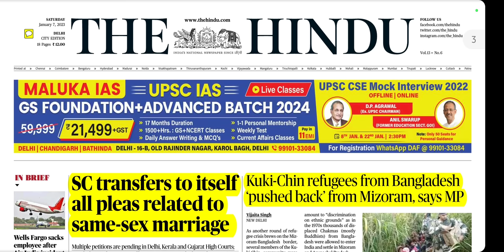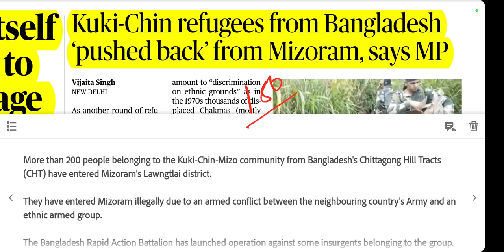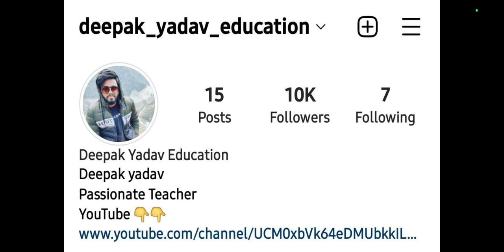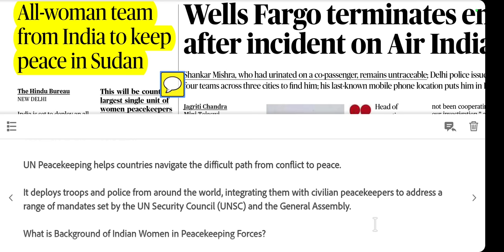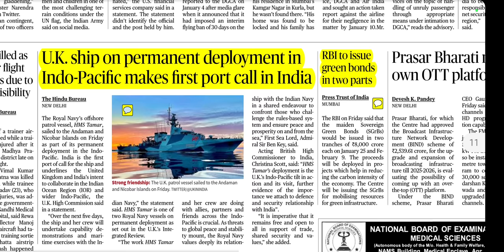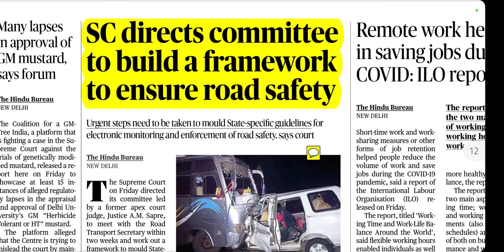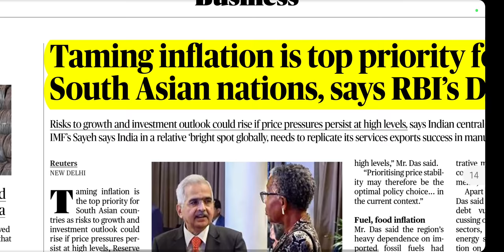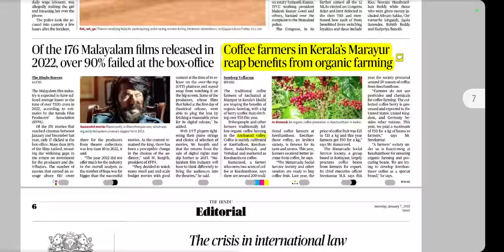7 January 2023 | The Hindu Newspaper Analysis | 7 January 2023 Current Affairs | Editorial Analysis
07 January 2023 The Hindu News and Editorial Discussion by Deepak Yadav Education

Important Notice :-

The Hindu)

The Hindu

About The Hindu 👇

Publisher-N. Ravi
Language- English
Headquarters- Chennai, Tamil Nadu, India
CountryIndia
Circulation1,415,792 Daily(as of December 2019)
ISSN0971-751X
OCLC number13119119